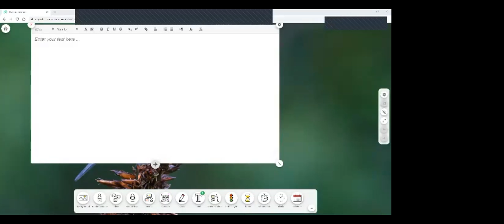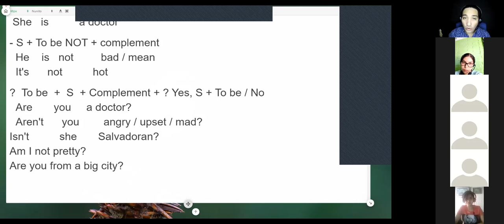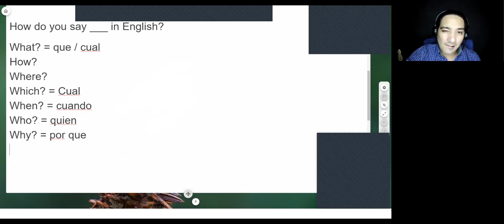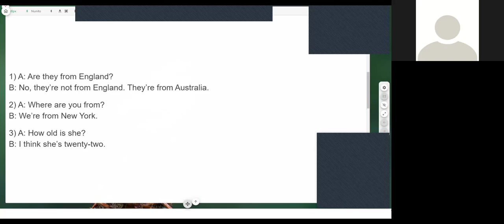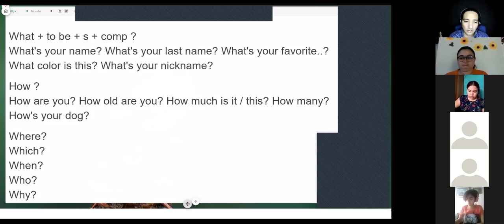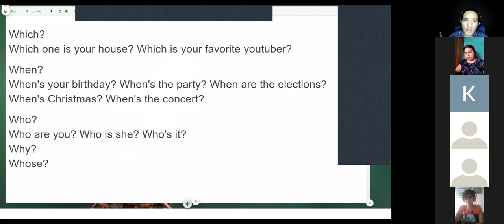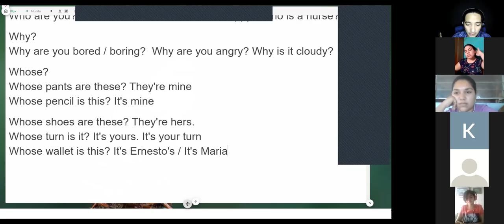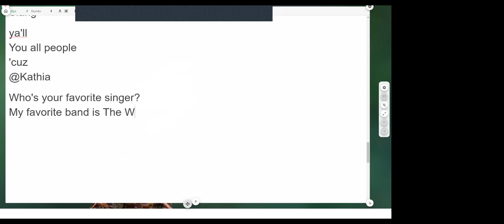Ingles Corporativo-Wh-questions with be.